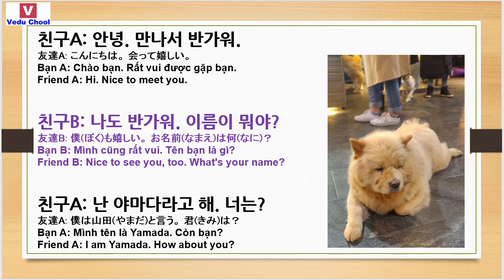20190306 học tiếng hàn 韓国語勉強 Learn Korean ( Vedu Chool )